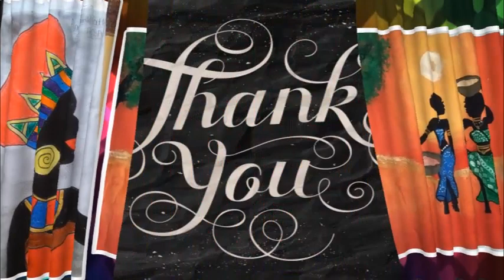SECOND PLACE - SIR VIJAY